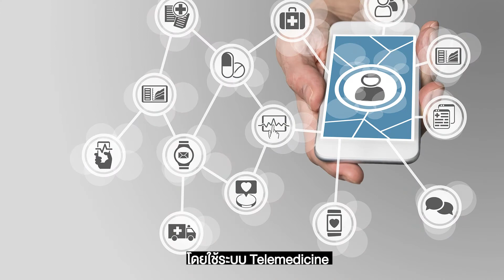'จีเอสเค' ผนึกศักยภาพกลุ่มทรู ผุดคลินิกออนไลน์ 'Telehealth Together'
"จีเอสเค" ผนึกกำลังกลุ่มทรู เปิดโครงการ "Telehealth Together" ผสานศักยภาพผู้นำยาและดิจิทัล ยกระดับบริการทางการแพทย์ ด้วยแพลตฟอร์มปรึกษาแพทย์ทางไกล ประเดิมช่วยเหลือผู้ป่วยระบบทางเดินหายใจ ก่อนต่อยอดสู่ผู้ป่วยกลุ่มโรคอื่น ๆ ในอนาคต